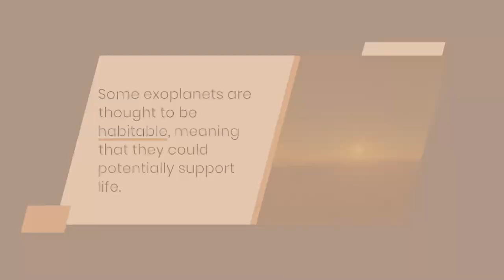10 Amazing Facts About Exoplanets and the Search for Life Beyond Earth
Exoplanets are planets that orbit stars other than our Sun. The first exoplanet was discovered in 1995, and since then, scientists have found over 5,000 exoplanets. Exoplanets come in a wide variety of sizes, masses, and orbits. Some exoplanets are larger and more massive than Jupiter, while others are smaller and less massive than Earth. Some exoplanets orbit their stars in just a few days, while others orbit their stars in thousands of years. Some exoplanets are thought to be rocky, while others are thought to be gaseous. Some exoplanets are thought to be habitable, meaning that they could potentially support life.

Scientists are using a variety of methods to search for life on exoplanets, including looking for signs of water and organic molecules in their atmospheres. The discovery of life beyond Earth would be one of the most important discoveries in human history. It would show that we are not alone in the universe, and it would open up new possibilities for the future of humanity.

NASA is planning to launch a new mission called the James Webb Space Telescope in 2021, which is expected to revolutionize our understanding of exoplanets and the search for life beyond Earth. The search for life beyond Earth is one of the most exciting and ambitious areas of scientific research today.